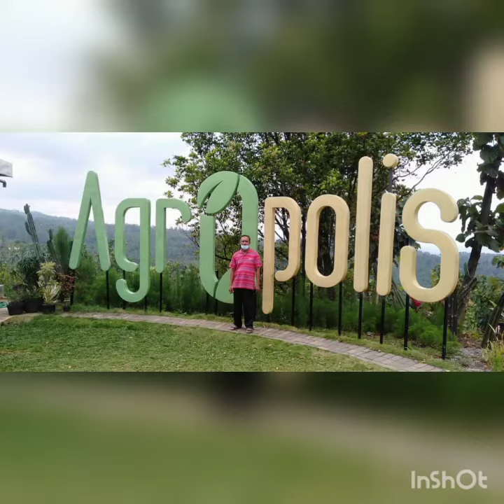Destinasi baru coy, ada di WONSA jombang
pariwisata desa mulai menggeliat guna menambah:
*income desa
*pengembangan ekonomi kerakyatan
*alternatif refresing
*wisata alam desa
*aneka penikmat kuliner
selamat berkunjung di wonosalam kota penuh decak dan kagum bagi penikmat alam , karenahari ini wonosalam jombang disulap jadi destinasi wisata murah meriah dan sangat terjangkau